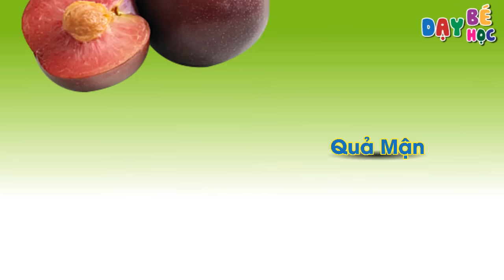Dạy bé học các loại quả | Dạy bé nhận biết các loại trái cây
Đ ặ t m u a bộ thẻ chữ và sách tập đọc + Toán cho bé tại Fanpage
DẠY BÉ HỌC là kênh tổng hợp nhiều clip các bài học đơn gian về chữ, số, vần, toán, hình, màu sắc cơ bản ban đầu cho con trẻ em. Các mẹ có thể cho các con theo dõi để học tập, phát triển nhận biết sớm nhé!